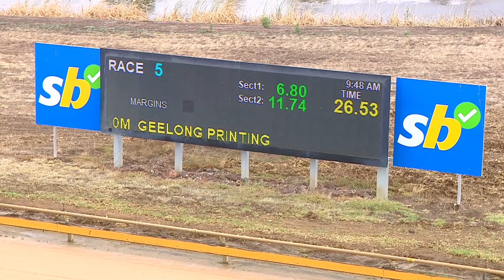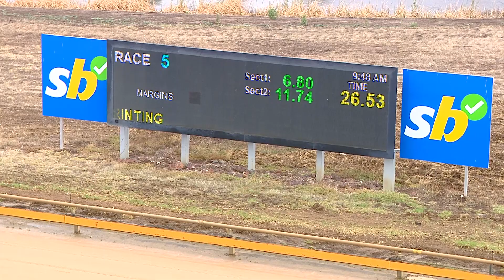GEL SAT 08 APR 23 R5